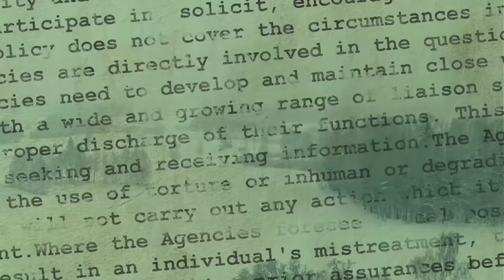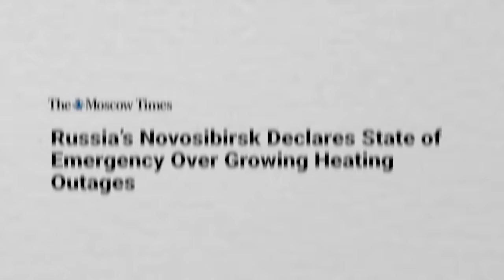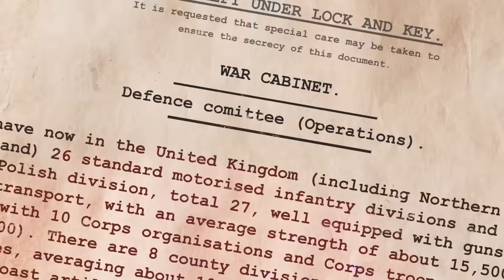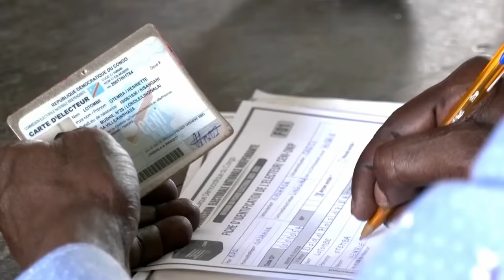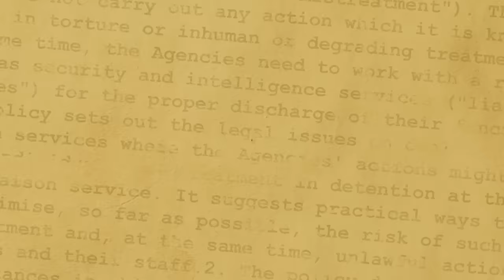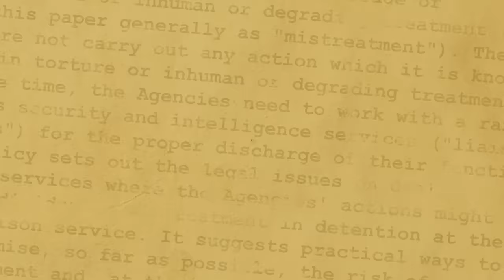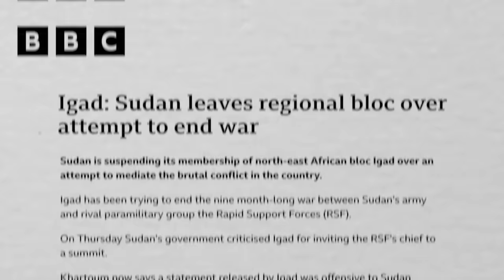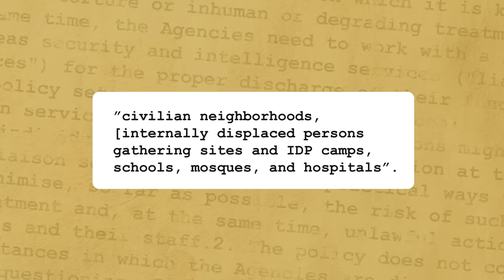A Cold Day in Hell: Russia's Heating Crisis, Congo's Controversial Reign, and More